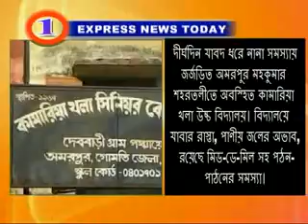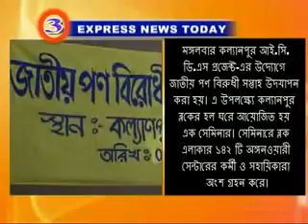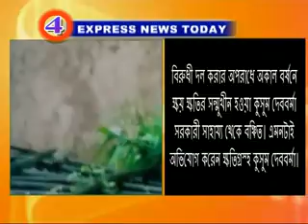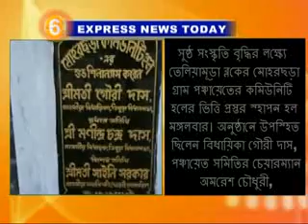Express News 06 12 16 part 2